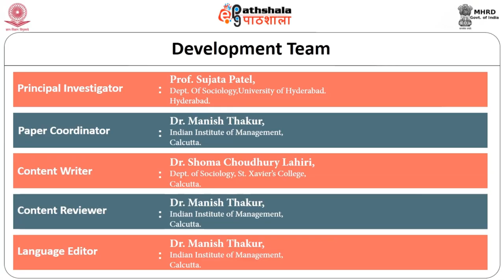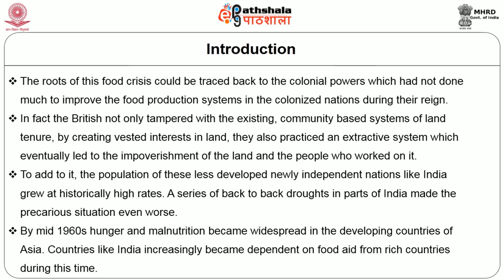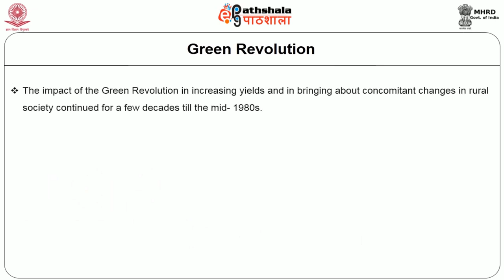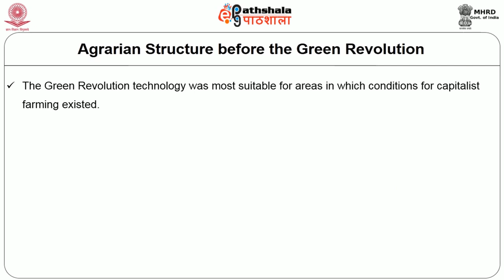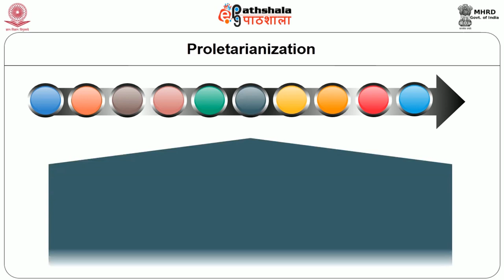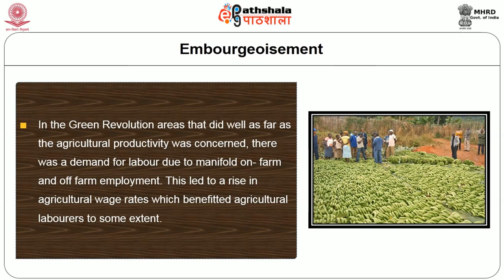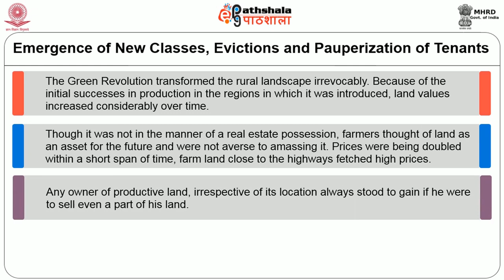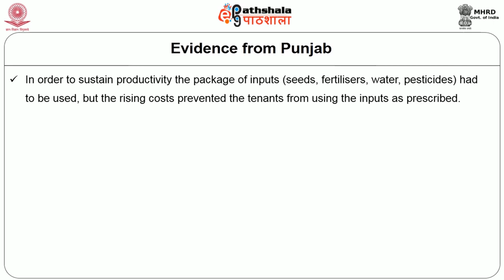Green Revolution : Implications for Agrarian Structure-I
Subject:Sociology
Paper:  Agrarian relations and social structure in India